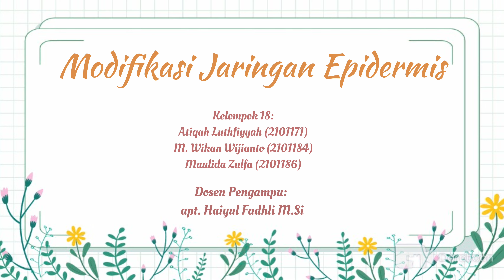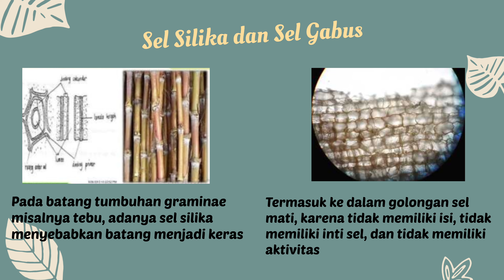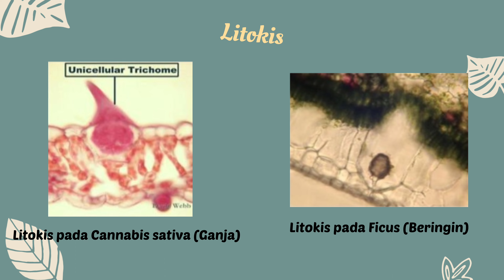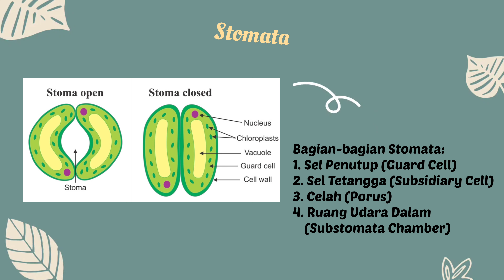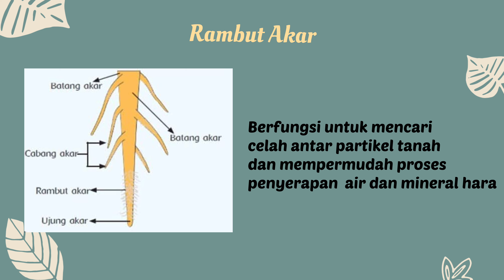Jaringan Epidermis dan Modifikasinya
Kelompok 18 - Jaringan Epidermis dan Modifikasinya